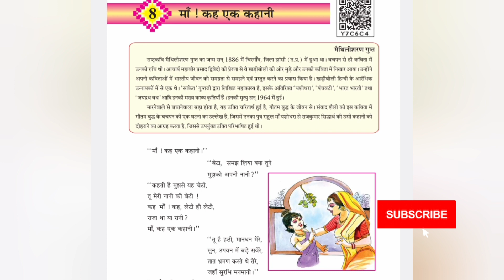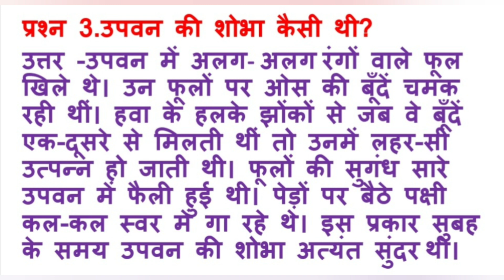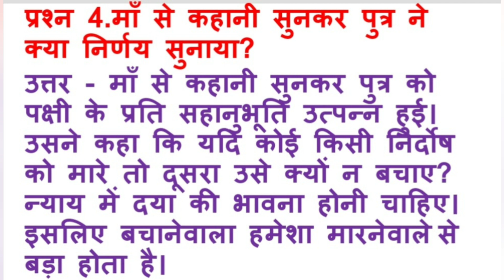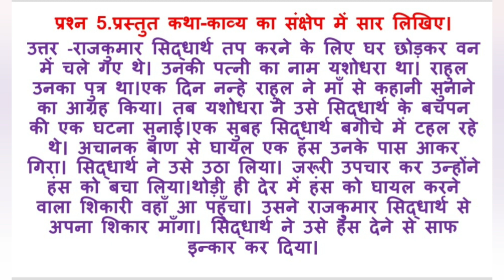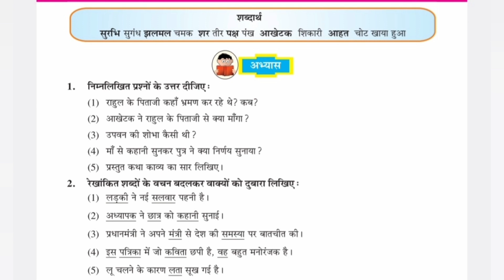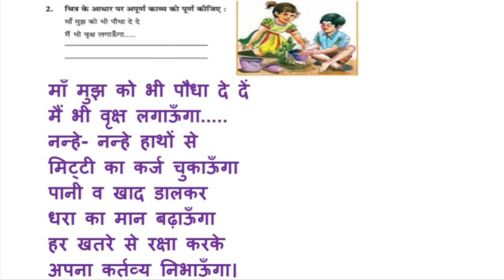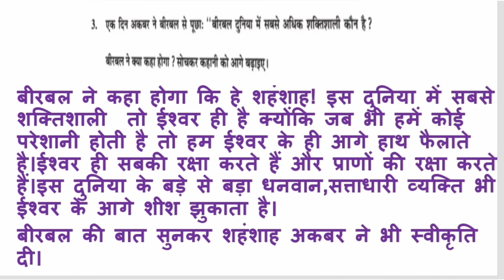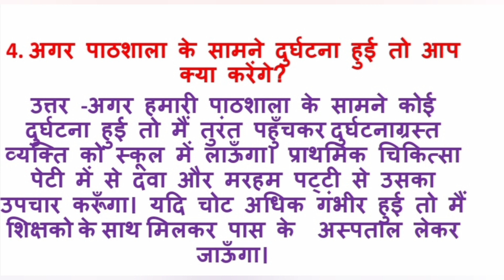std8 hindi sem 1ch 8 माँ! कह एक कहानी अभ्यास स्वाध्याय/std 8 hindi ch 8 abhyas swadhyay/gseb 8 hindi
std 8 hindi sem 1 ch 8 माँ! कह एक कहानी अभ्यास स्वाध्याय
std 8 hindi unit 8 abhyas swadhyay
ch 8
std 8 hindi sem 1 chapter 8 swadyay abhyas
std 8 hindi ch 8 ma kah ek kahani,
dhoran 8 hindi sem 1 chapter 8,
standard 8 hindi ch 8 ma kah ek kahani